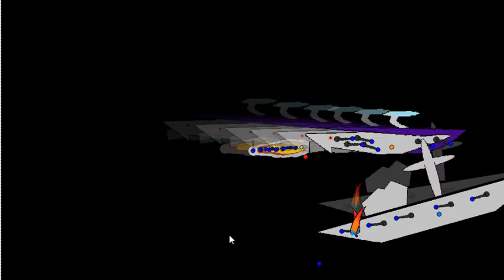SPOILERS!!! Watch me Animate: AFoPP S2 E1: Return of the Karrots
New tradition on this channel? Probably. I dun' really care. All I care is I'm enjoying myself.